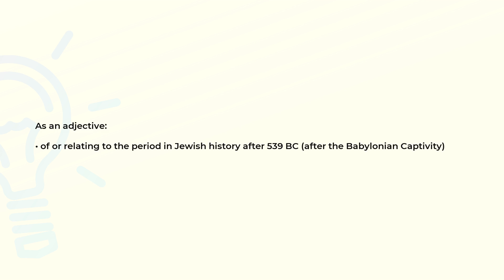What is the meaning of the word POSTEXILIC?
Definition and spelling of the word POSTEXILIC.

(00:00) Intro
(00:07) As an adjective
(00:18) Spelling

As an adjective (00:07):
• of or relating to the period in Jewish history after 539 BC (after the Babylonian Captivity)